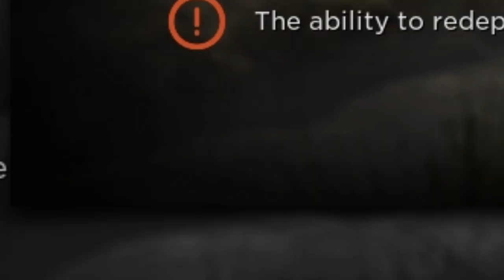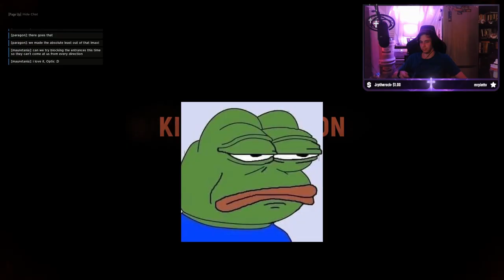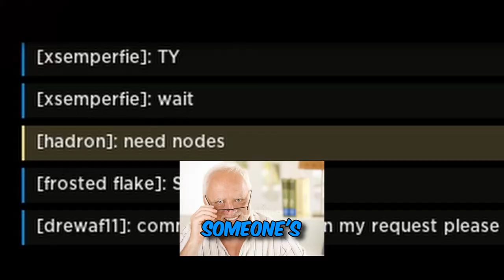getting repeatedly shot in Hell Let Loose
Experience the brutal realism of Hell Let Loose with this compilation of intense battles and epic war moments! From chaotic firefights to strategic plays that change the course of battle, this video showcases the most gripping gameplay from the frontlines. Whether you're a seasoned soldier or new to the chaos, these unforgettable moments will have you coming back for more.

Hell Let Loose: Intense Battles & Epic War Moments!